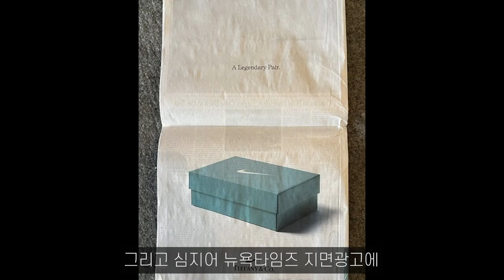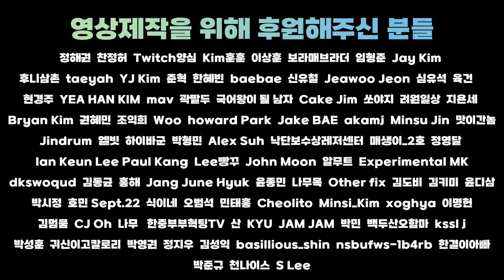나이키 티파니에 대한 우리의 자세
- 멤버쉽 가입으로 채널을 응원해 주세요!

- 혜택
1. 영상 엔딩 크레딧 멤버아이디 게시
2. 제이피박스 굿즈 -5% 할인혜택
3. 모든 이벤트 자동 응모
4. 주말라이브 화면 멤버아이디 게시
5. 매월 멤버쉽 선물 (mainly 슈프림 아이템)

추가로 혜택을 늘려가고 있습니다. 영상제작에 도움을 주셔서 감사합니다.